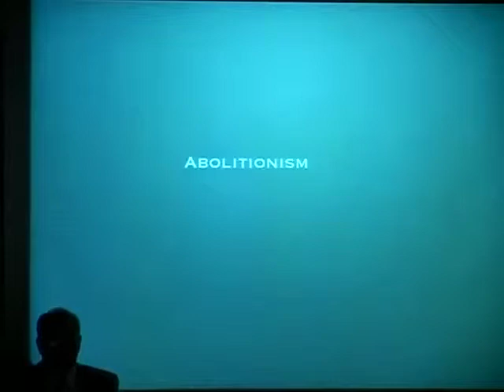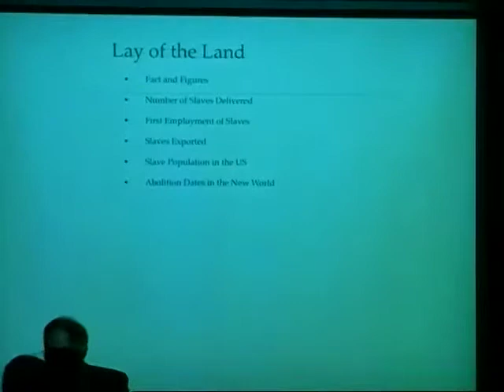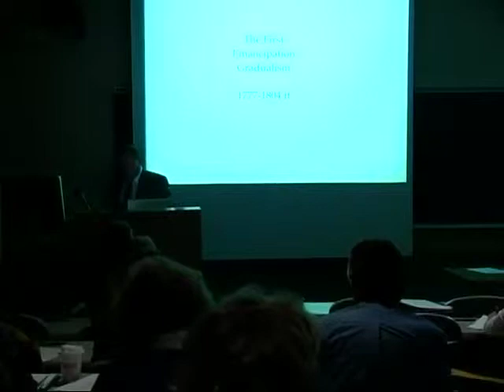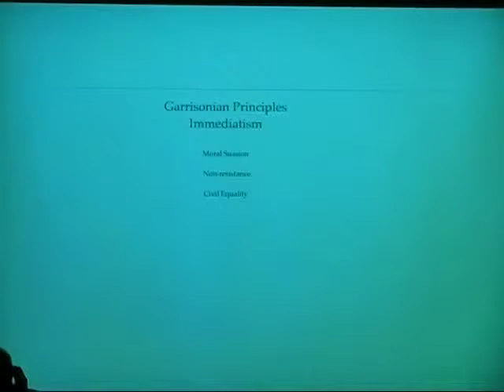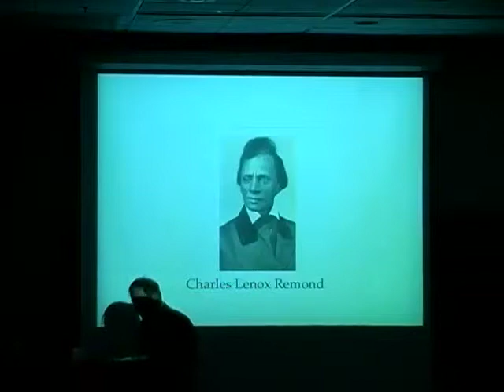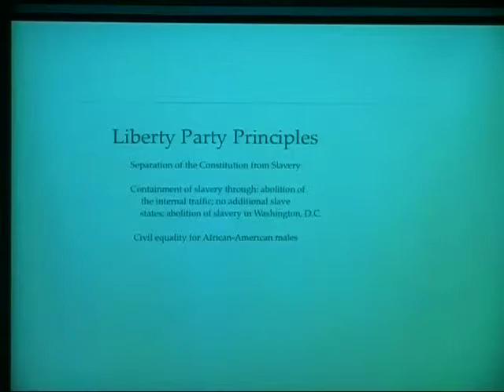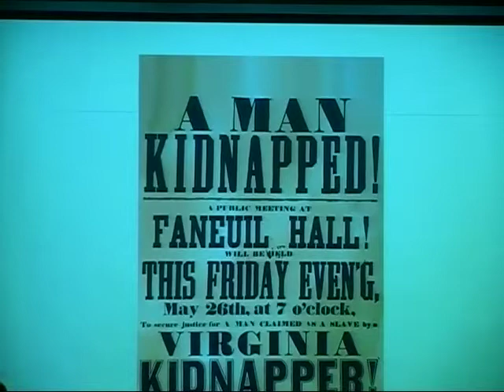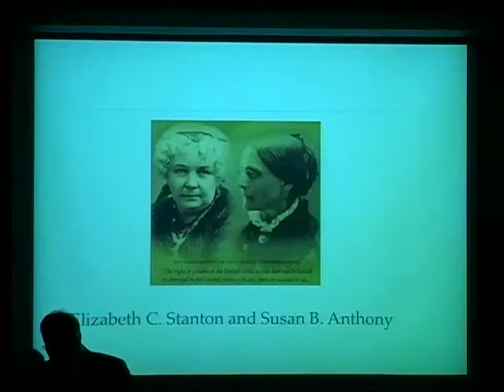BCC Teaching American History Slavery